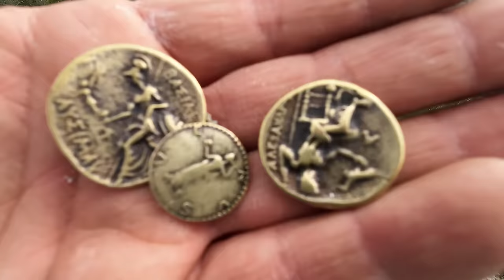TILSIMLI BÖLGE Gizemli Defineyi Buldum PARTİ2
Selam Arkadaşlar Videolarımı Seyrettiniz için teşekkür ederim
Macera ve define peşinde olmaya devam edeceğim inşallah
Sıradaki videoları sakın kaçırmayın Saygılar defineci Kaptan

⚠️ Dikkat Bu Video Sahnelendi Ve Yapıldı Saygılar